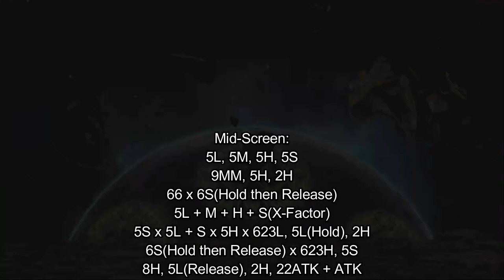[Ultimate Marvel vs Capcom 3: EX] pecks Combo Guide of DMC5 Vergil [PC]